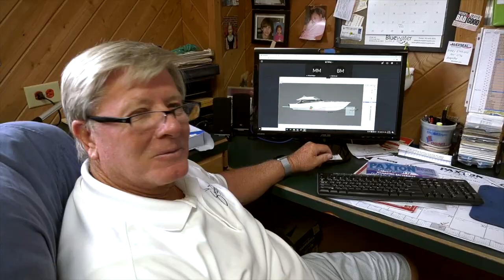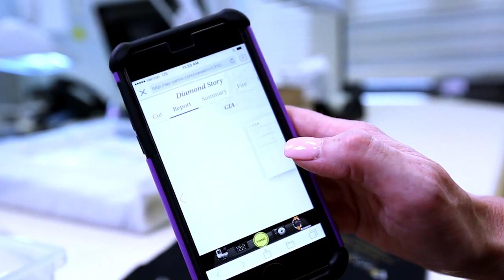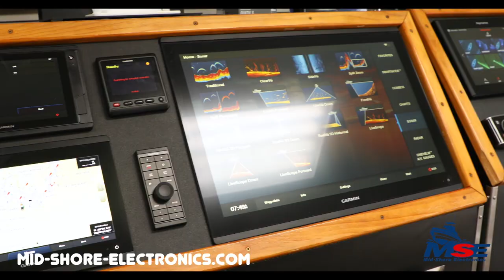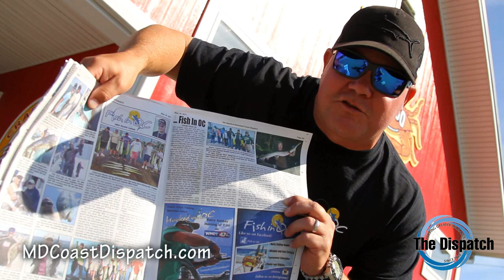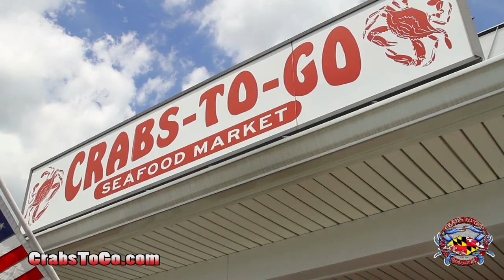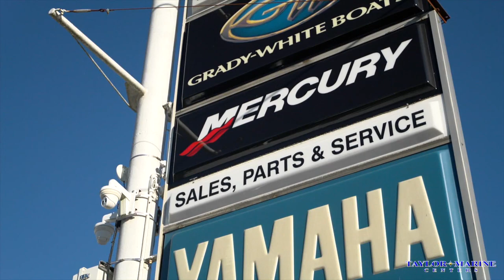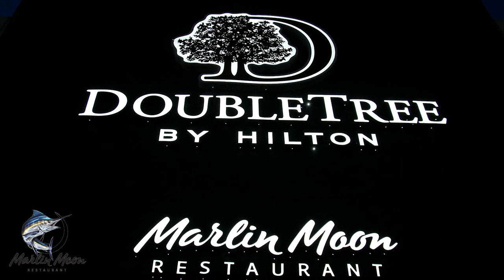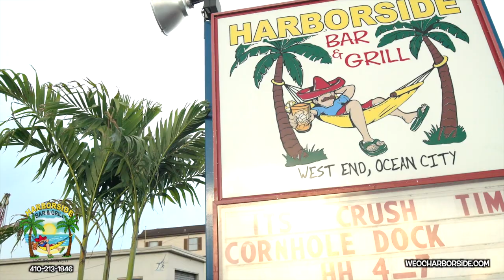"Hooked on OC" - Episode 324 - 2021 - 'First Time Surf Fishing'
"Hooked On OC" - Episode # 324 with host Scott Lenox showing you how to surf fish on Assateague Island, a visit to Park Place Jewelers, and a stop over at Atlantic Tackle for an Angler's Advantage .entitled 'First Time Surf Fishing' 9th episode for the 2021 season. unscene.